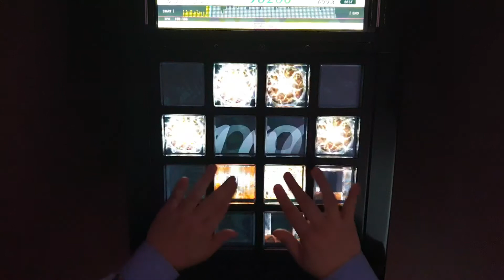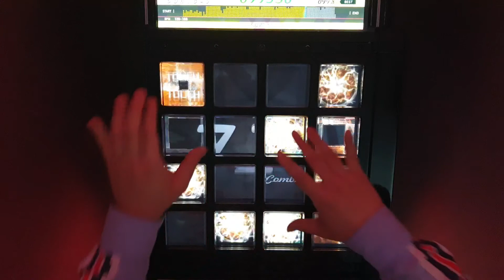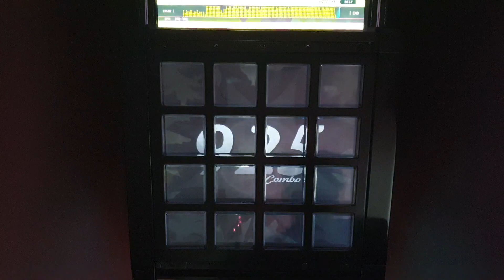[jubeat festo] 恋歌疾風！かるたクイーンいろは EXT EXC